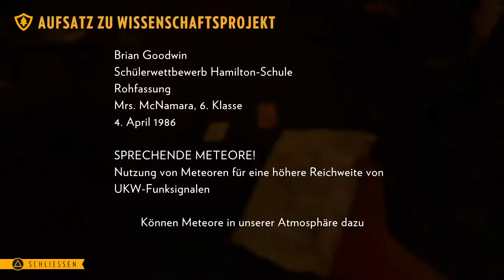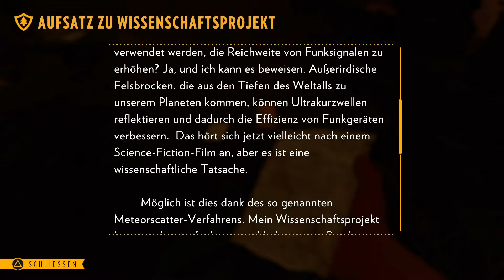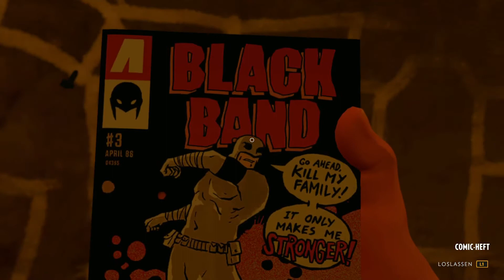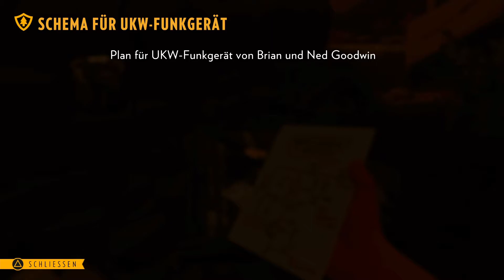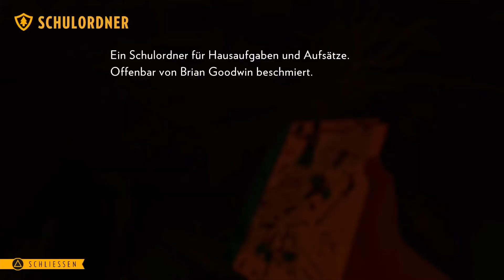FIREWATCH GAMEPLAY DEUTSCH 08 DAS GEHEIME VERSTECK IM WALD - LETS PLAY